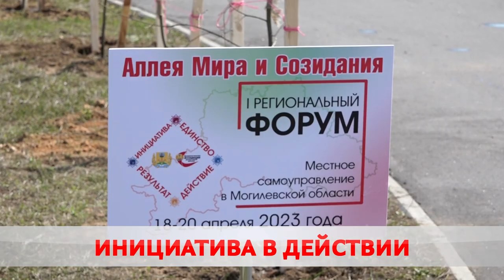Вместе думать о будущем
В городе на Березине проходит Первый региональный форум «Местное самоуправление в Могилёвской области».